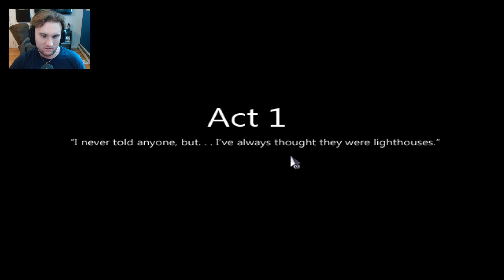Traveling Through A Man's Memories: To The Moon Playthrough #1